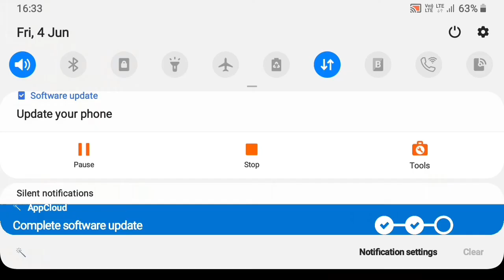Nakabposh theme song |version-1